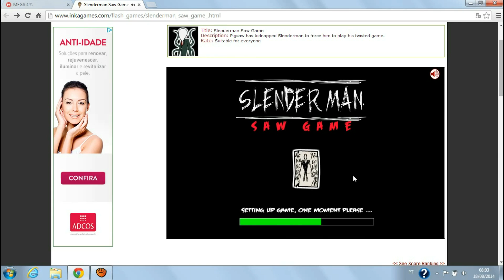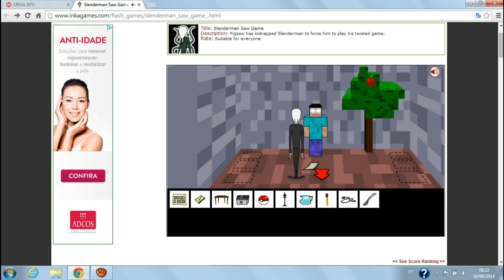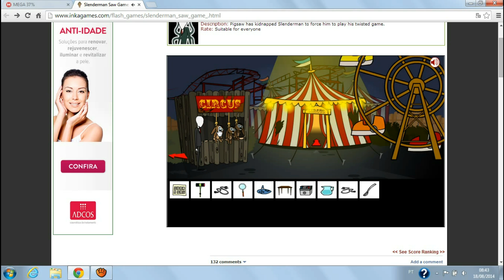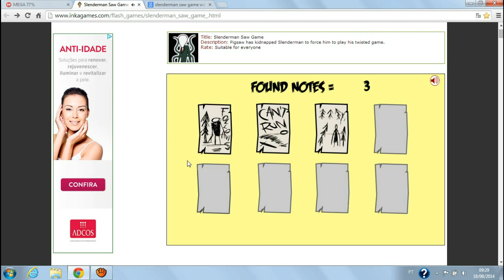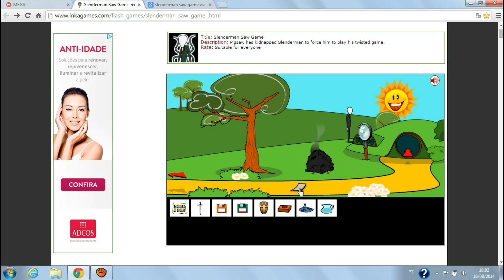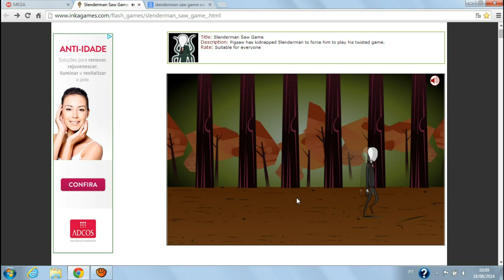[INKAGAMES]-SLENDERMAN SAW GAME WALKTHROUGH/SOLUCIÓN